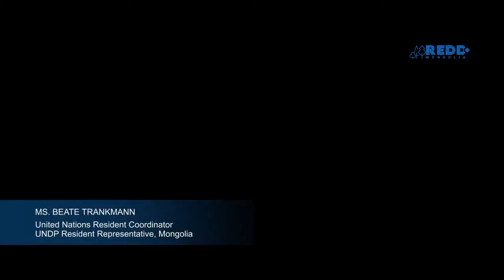REDD+: Forests and Climate Change in Mongolia